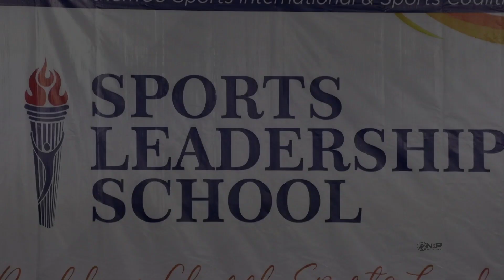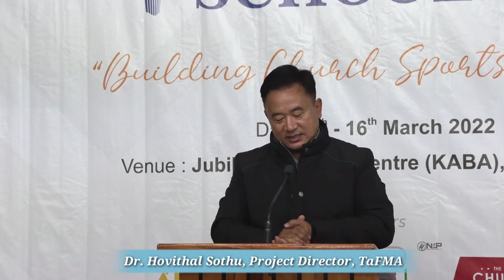Building Church Sports Leaders in Nagaland/ First of its kind in Northeast India